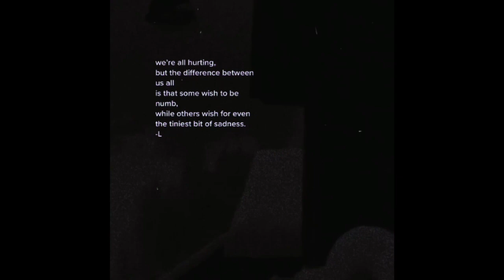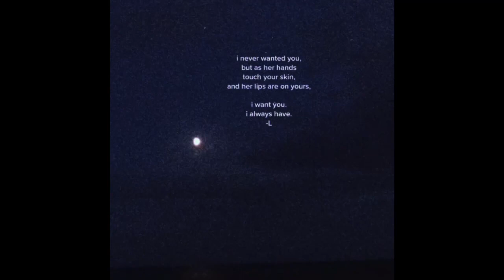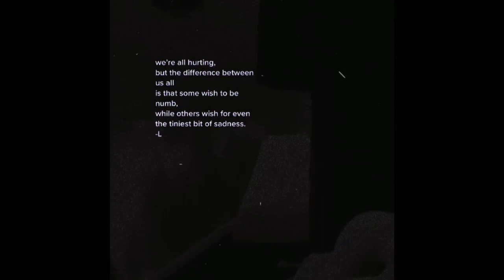(FREE) Bryson Tiller x Drake Type Beat - full of love but low on trust (prod. yusei x ydd matt)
Beat:   1. Prod. Yusei x Ydd matt x Nashi
Beat:   2. Prod. Yusei x Ydd matt

Bryson Tiller x Drake Type Beat